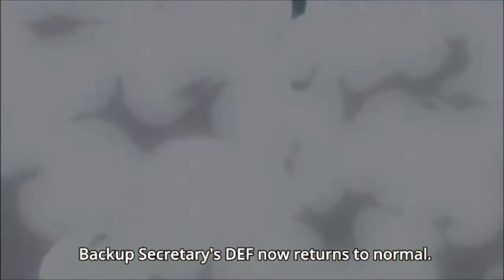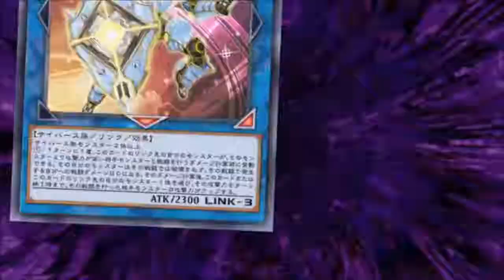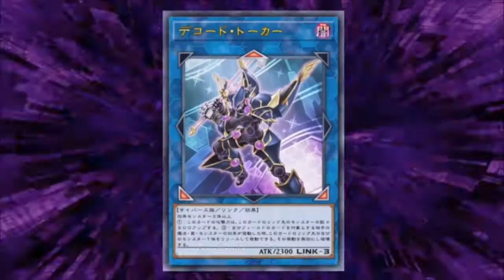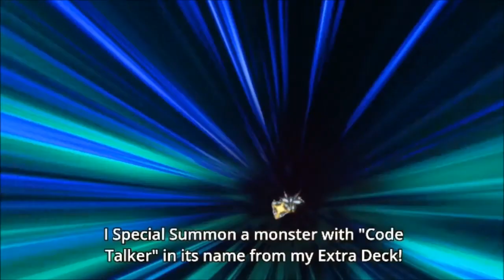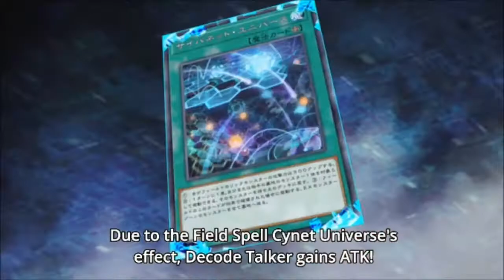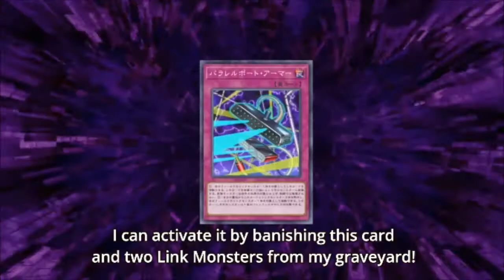Yusaku VS Revolver Master Duel AMV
Songs:
Like A Storm - Love The Way You Hate Me
Like A Storm - Never Surrender
Bring Me The Horizon - Go To Hell For Heaven's Sake

Anime: Yu-Gi-Oh! VRAINS
Episodes: 10-12